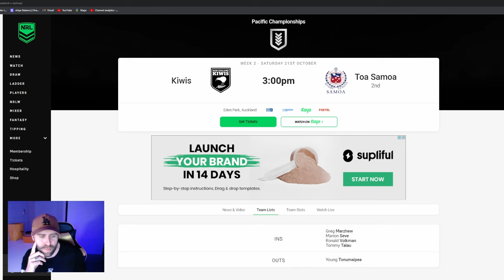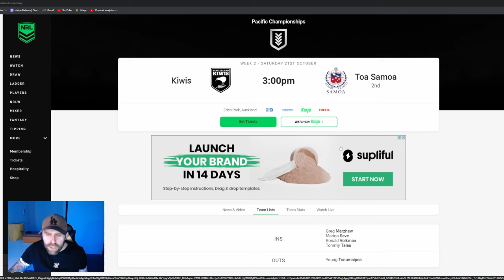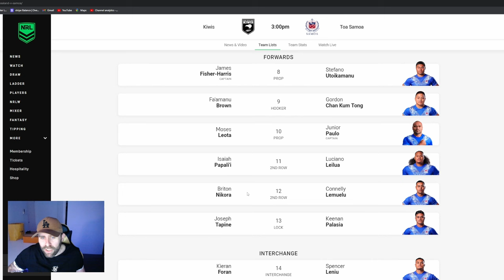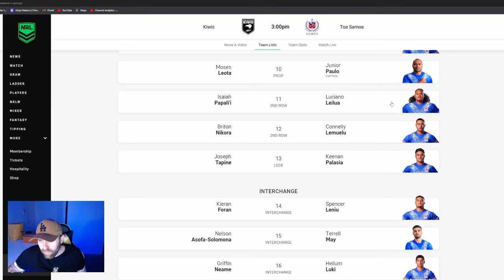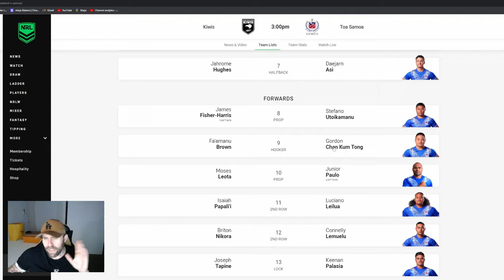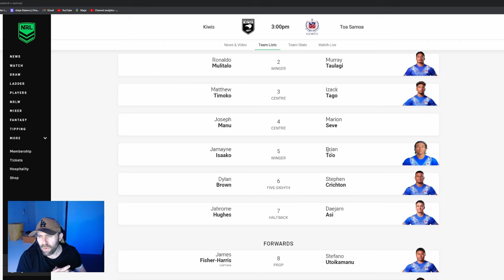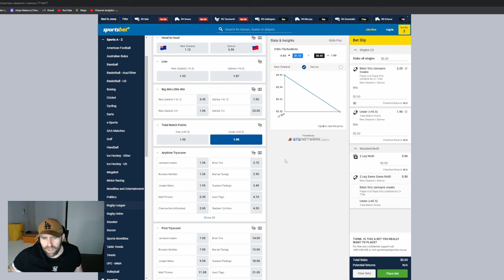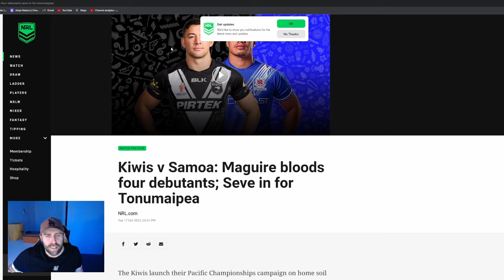New Zealand Kiwis Vs Toa Samoa Predictions 2023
New Zealand Kiwis Vs Toa Samoa Predictions 2023. In this video I will preview the pacific nations game between New Zealand and Toa Samoa.

The New Zealand rugby team, known as the Kiwis, are commencing their Pacific Championships journey on their home turf in Auckland. Their opening match is against a determined Samoa squad looking to bounce back after a significant 26-point defeat to the Kangaroos.

Eden Park is expected to be electrifying, with enthusiastic Samoan supporters turning out in force. The battle in the forward positions during the initial 15 minutes promises to be worth the price of admission alone. Leading the charge for the Kiwis is their new captain, James Fisher-Harris, alongside his Penrith Panthers teammate Moses Leota. They will face off against the formidable trio of Junior Paulo, Stefano Utoikamanu, and Terrell May, who added a substantial impact coming off the bench in the previous tournament opener.

Samoa draws confidence from their deeper run in the last year's World Cup compared to the Kiwis, as they continue to gain momentum on the international stage. Young fullback Sua Fa'alogo, who showcased his skills against the Kangaroos, is sure to deliver more highlight-reel moments in only his second Test match.

The last encounter between these proud nations took place during the 2017 World Cup, where the Kiwis emerged victorious with a 38-8 scoreline at Mt Smart Stadium.

Team News:
For the Kiwis, James Fisher-Harris takes the helm as captain and leads a formidable forward pack that includes Moses Leota, Briton Nikora, and Joseph Tapine. Charnze Nicoll-Klokstad, a star from the Warriors, is set to play at fullback, with Joey Manu in the centers alongside Matt Timoko, who makes his Test debut. Fa'amanu Brown will be the hooker, and bench forwards Leo Thompson and Griffin Neame will also make their Kiwi debuts. Jahrome Hughes from the Storm and Dylan Brown from the Eels will be the playmakers in the halves.

For Toa Samoa, Marion Seve takes the center position, replacing his Storm teammate Young Tonumaipea. Gordon Chan Kum Tong, a young talent from the Sea Eagles, is named as the starting hooker, though he may swap positions with Justin Matamua on game day. Royce Hunt, a Sharks enforcer, is designated as the 18th Man.

Stat Attack:
Sua Fa'alogo, the fullback for Samoa, had a remarkable Test debut against Australia, accumulating 176 running meters, a line break, and breaking 11 tackles.
The Kiwis maintain a perfect 4-0 record in Tests against Samoa, with a combined scoreline of 144-50 across the four games.
Kiwi winger Jamayne Isaako led the NRL in both try-scoring and point-scoring categories with the Dolphins in 2023, becoming the first player to achieve this feat since Mal Meninga with Canberra in 1990.
The record for the most tries in a Test match for New Zealand is held by Hugh McGahan, who scored six against PNG at Carlaw Park in Auckland in 1983.